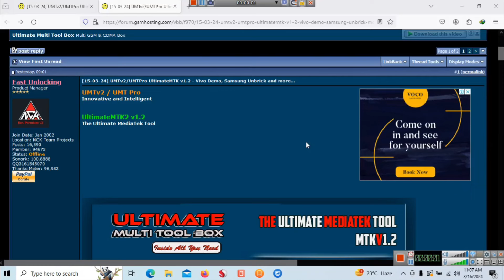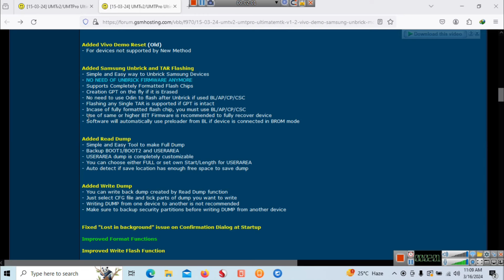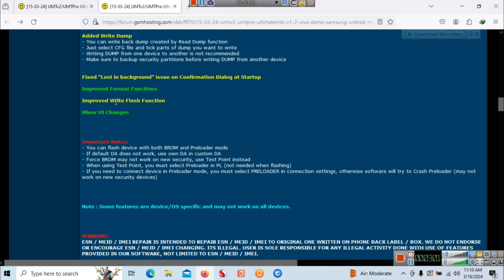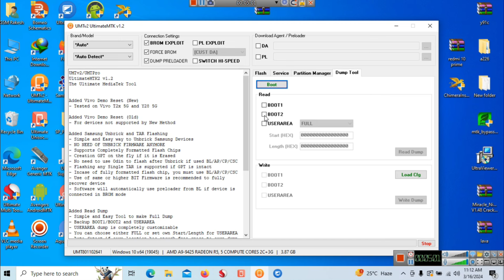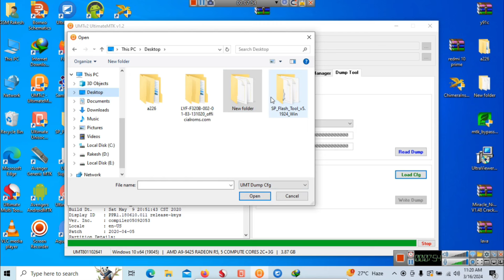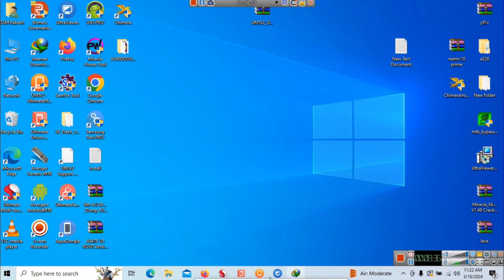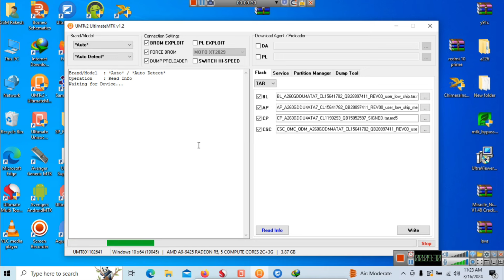Umt ने दिया 3 नये Features अपने नए Update मैं | umt mtk v1.2 new update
Welcome To GSM Rakesh YouTube Channel

Umt mtk v1.2 new update add new features | vivo demo unlock 5g phone | oppo mtk cpu unlocking new update | umt new features review | umt mtk Vivo Unlocking update | umt dongle new Vivo phone update | Vivo Unlock after dead fix umt dongle | samsung dead boot repair umt tool | dump file read umt tool